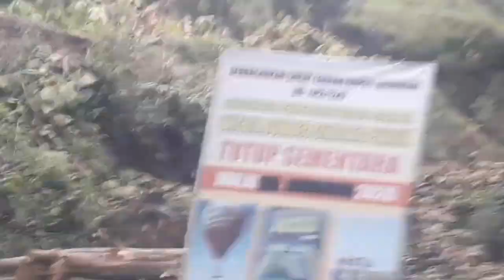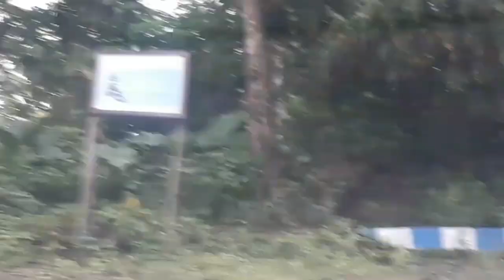KE GANTOLE TANJAKAN BERAT DAN PENUH LIKU SENDANG PINILIH